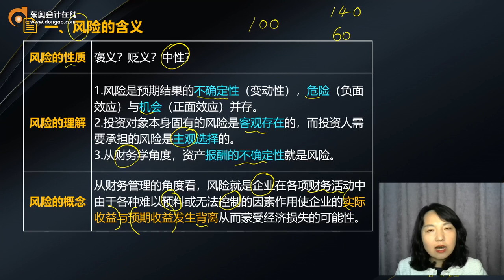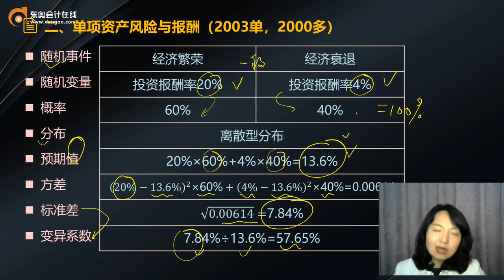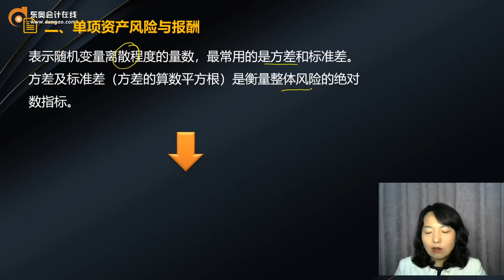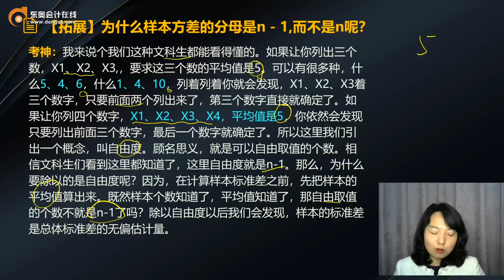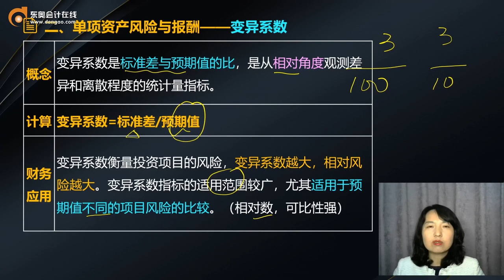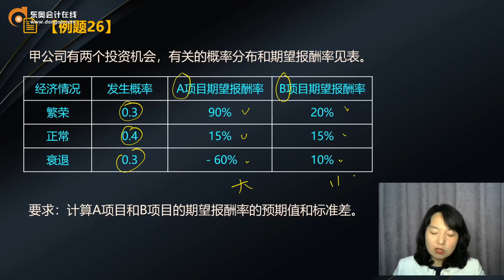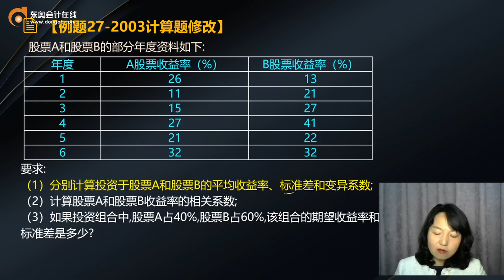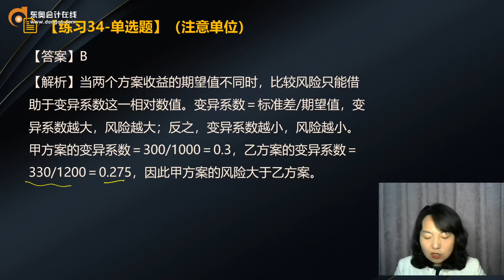2022 CPA 财务管理 陈庆杰 基础班第38讲 风险的含义、单项投资的风险和报酬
2022 CPA 财务管理 陈庆杰 基础班